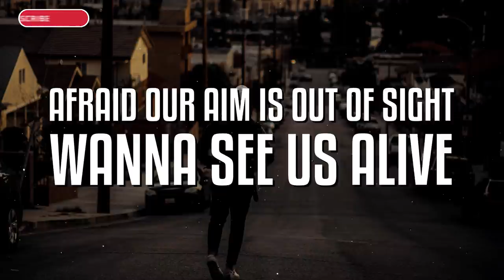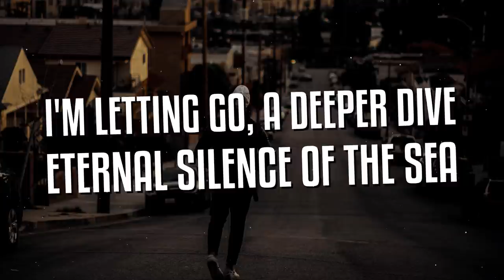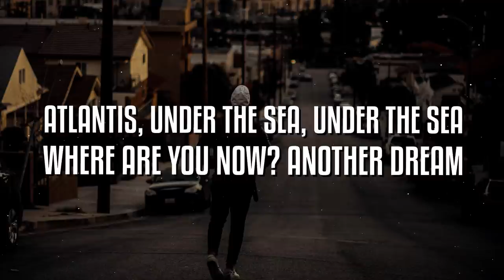Alan Walker - Faded (Lyrics)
Alan Walker's "Faded" Lyrics
[Verse 1]